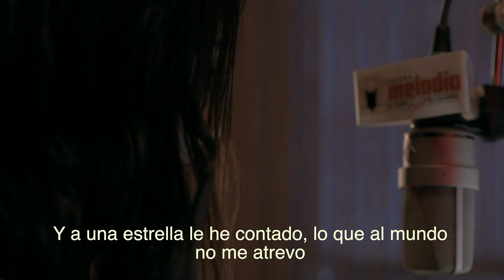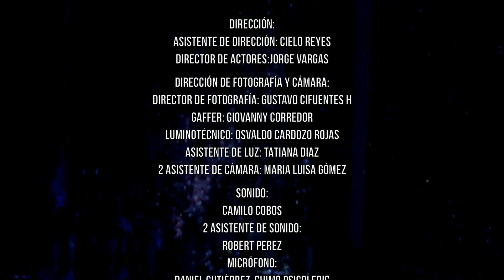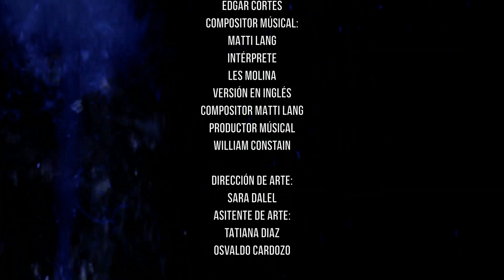La tragedia de un blues película Colombiana | Entrevista con Cielo Reyes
Aníbal es un hombre que ha dedicado toda su vida a ser un delincuente, de poca monta y quien siempre actúa en solitario. de aquí parte el elemento circunstancial ,cuando asaltando una tienda de abarrotes es sorprendido por la policía y al ser llevado ante el juez, este le condena a purgar una pena en la cárcel municipal a donde es enviado sin consideración alguna. Sumergido en un mar profundo de ocio , Aníbal recurre a la radio como una válvula de escape y es así cuando incidentalmente una noche sintoniza a una locutora de nombre Marilyn del rey, quien conduce un espacio radial llamado palabras estrictamente necesarias, y es así como Aníbal queda cautivado desde un comienzo con Marilyn en medio de esa soledad profunda desarrolla casi una obsesión o un fetiche por conocerla y lograr su amor a costa de cualquier cosa. en una ocasión unos presos de la cárcel convidan a ANIBAL a fugarse en medio de una confusión y es así como este, casi sin pensarlo asume ese obligatorio rol de prófugo y cuya única intención es conocer a Marilyn y ganarse su amor sin sospechar que todo terminaría en una absurda tragedia.

➡️ Cielo Reyes:
Locutora, Presentadora, Periodista, Modelo.
Profesional en lenguas modernas

YouTube: La tragedia de un blues

Master Fanáticos

Master Fanáticos

masterfanaticos